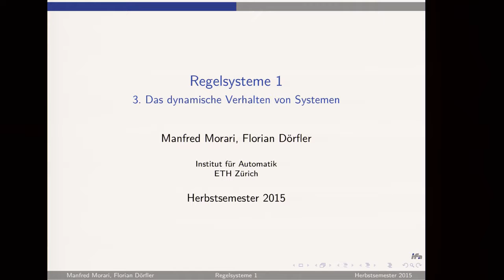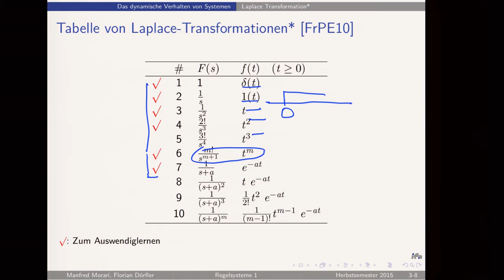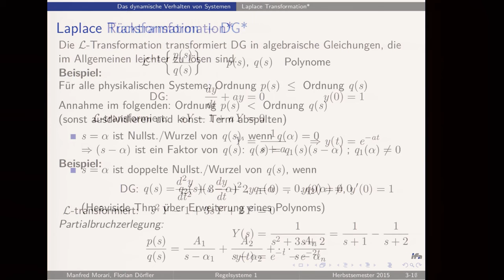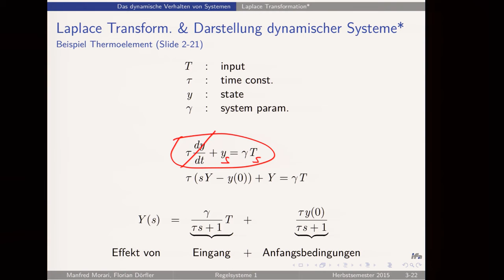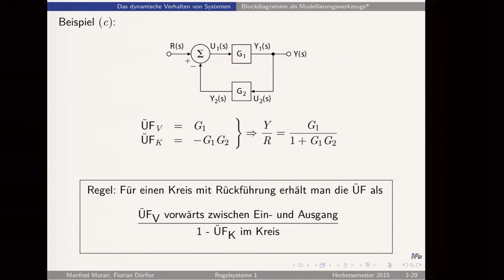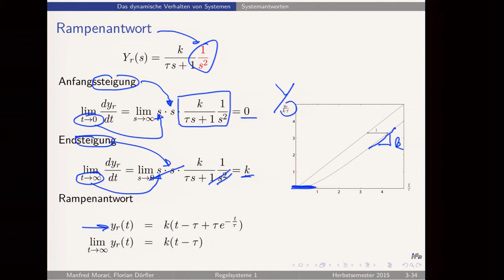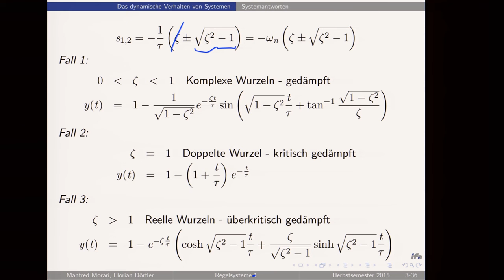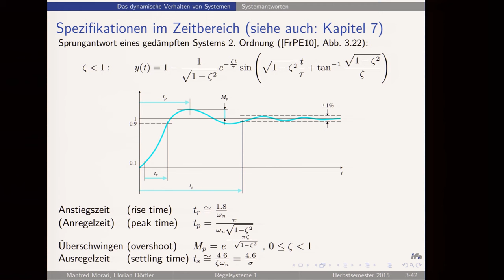Regelsysteme HS2015 - V03: Das dynamische Verhalten von Systemen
Lineare Superposition, Laplace-Transformation, Systeme 1. und 2. Ordnung, Systemantworten: Verhalten im Zeitbereich (Sprungantwort, Rampenantwort) vs. Polstellenlage, zusätzliche Nullstellen, Definition von Stabilität für lineare Systeme